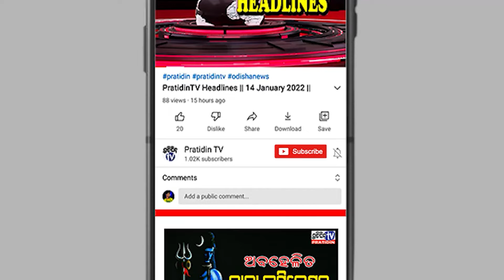୨୭ରେ ଭୁବନେଶ୍ୱରରେ ଆମେ ୧୦ ହଜାର ପାଇକ ଏକାଠି ହେଉଛୁ: ସୁର ରାଉତରାୟ